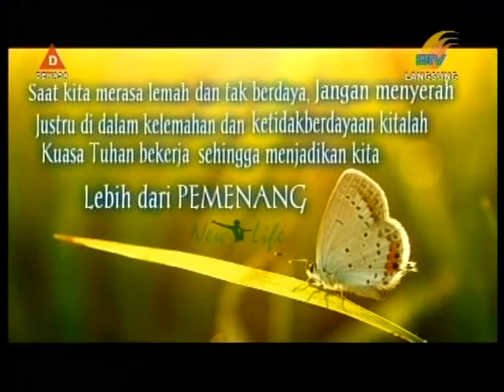BERJUANG SAMPAI GARIS AKHIR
Tema = BERJUANG SAMPAI GARIS AKHIR

Siaran ini ditayang langsung setiap hari jumat, pukul 23:00
Bagi yang mau konseling, curhat, sharing bisa menghubungi
di no  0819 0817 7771 tlp/sms